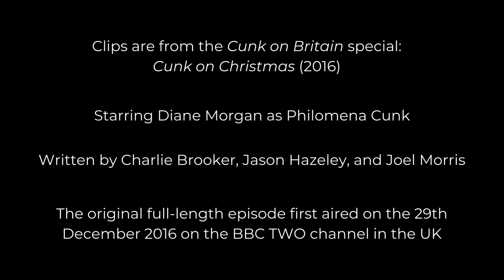Advent 2023 - Day 9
SKH Lam Woo Memorial Secondary School Advent Calendar 2023

Philomena Cunk is a famous documentary presenter in the UK. She has episodes investigating both British and global history, interviewing experts with hard-hitting questions.

Watch these clips from her Christmas special!

'Cunk on Christmas' originally aired on BBC Two on the 29th December 2016 in the UK.
Written by Charlie Brooker, Jason Hazeley, and Joel Morris.
Starring Diane Morgan as Philomena Cunk.